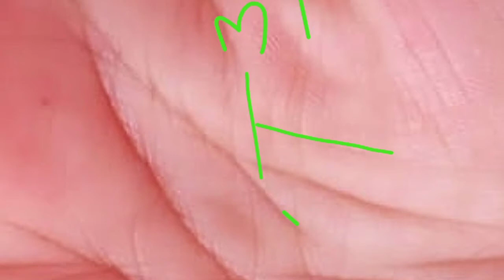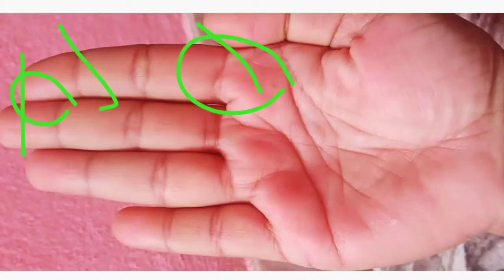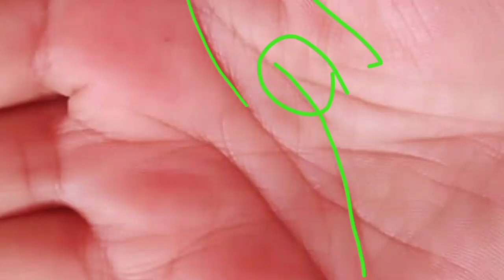गुरु पर्वत पर तिल यानी बाहर जीत और घर में हार. Female hand reading in hindi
About video:-

hand reading
female whole hand reading in hindi
hast rekha gyan in hindi
guru parvat in hand
love marriage line in female hand
palm reading in hindi
palmistry reading
mangal rekha in hand in hindi
mole meaning in hindi
palmistry reading in hindi
samudrik shastra in hindi
vivah rekha palm reading tips in hindi
moles meaning in hindi
female hand reading
hastrekha reading